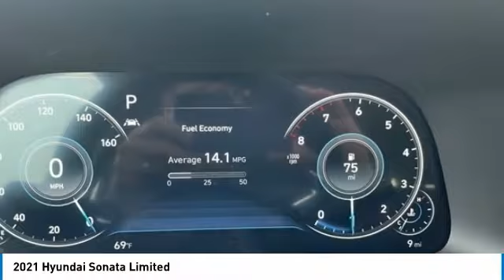2021 Hyundai Sonata Limited Phantom Black in Chattanooga 21128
10yr / 100k Mile Warranty, Complimentary Maintenance for 3yr/36k Miles, $3,105 off MSRP! Apple CarPlay / Android Auto, Bluetooth, Lane Keeping Assist, Rear Cross Traffic Collision Assist, Forward Collision Assist, BACKUP CAMERA, BLIND SPOT MONITOR, Blue Link Connected Serives 3-years, NAVIGATION SYSTEM, Moonroof / Sunroof, LEATHER SEATS, Black w/Leather Seating Surfaces.brPriced below KBB Fair Purchase Price!brbrTake advantage of Americas best warranty - 10 Year, 100,000 mile powertrain limited warranty! And, Hyundai Assurance. Proudly serving as North Georgia's only Hyundai dealer! Located in Ringgold, Ga, you can buy with confidence knowing Mtn. View Hyundai is family-owned and will treat you like family. With all makes and models of Pre-Owned vehicles in addition to our robust selection of Hyundais at the areas lowest prices, choose Mtn. View Hyundai for all of your automotive needs. Convenient to Chattanooga, Cleveland and Dalton, visit us today at 7154 Nashville Street, Ringgold, GA 30736 Hyundai Sonata Phantom Black Price includes HMA financing.  Price does not include tax, title, license and document fees. Must finance through Hyundai Motor Finance to receive all discounts. Must have copy of ad to receive internet price.$1500 - Retail Bonus Cash. Exp. 01/04/2021